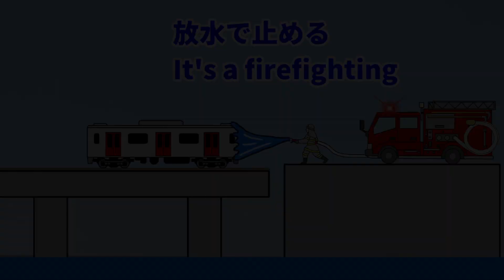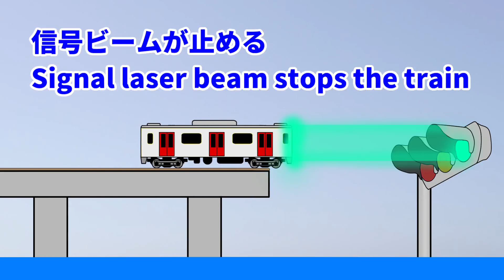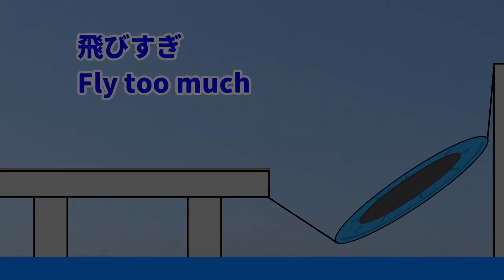【電車 踏切 アニメ】こんな電車の止め方はイヤだ！ 【Trains railroad crossing】 What a funny stopper !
電車と踏切アニメで、こんな電車の止め方はイヤだと思うものをふみきり猫ロボットのおかまなぶが描いたパロディアニメです。
This is a train parody anime made by the railroad crossing cat robot.

韓国語では、건널목、中国語では、铁路道口